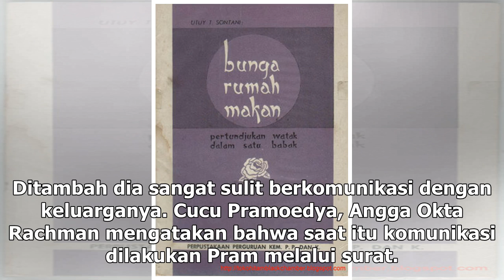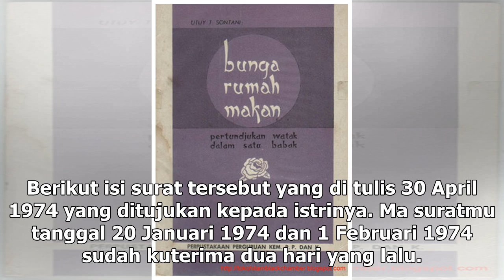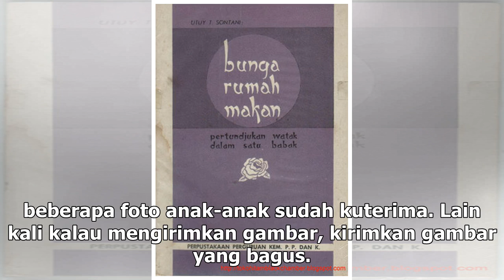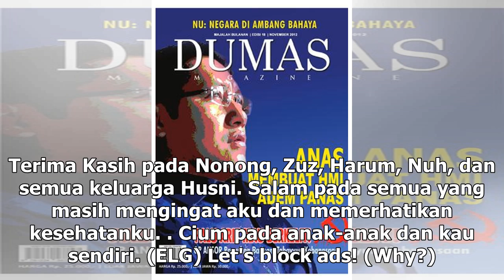Manis Studio | Isi Surat Pramoedya saat Menjadi Tapol Dibacakan di Peluncuran Poster Film Bumi Ma...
Manis Studio | Isi Surat Pramoedya saat Menjadi Tapol Dibacakan di Peluncuran Poster Film Bumi Manusia